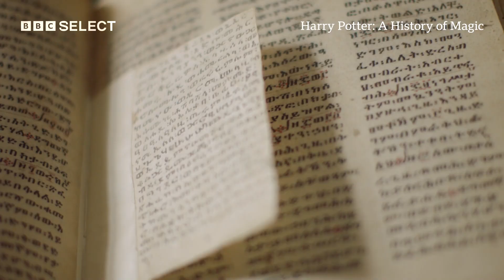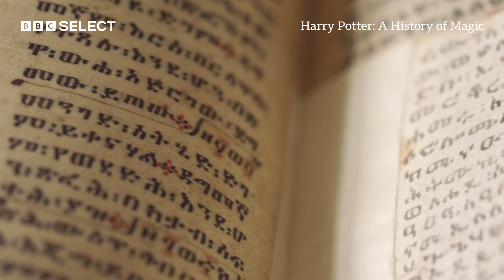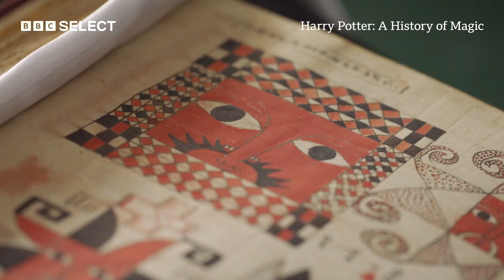Rare Ethiopian Text Linked To The Hogwarts Dark Arts | Harry Potter: A History Of Magic | BBC Select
How is this ancient Ethiopian manuscript linked to Harry Potter and in particular, the study of 'dark arts' in Hogwarts?

BBC Select is the new home for documentaries. Available in the U.S and Canada.